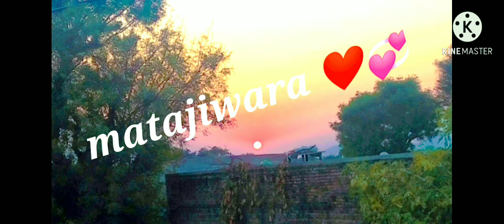mep of Mata ji ka bara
my village mataji Ka wara💯👑👑🏠🏠🏠🏠🏠 Pali Rajasthan